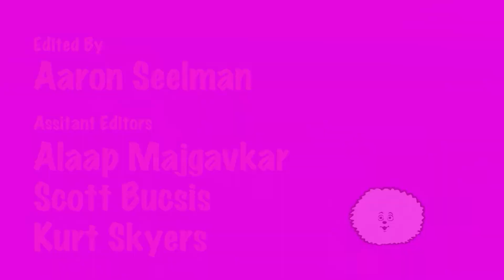Pete Davidson's Embarrassing Animated Movie | MARMADUKE (2022)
Honestly, this movie is still funnier than anything Pete Davidson has done on SNL. The animation for Marmaduke is disgusting and embarrassing though. Sad to see J.K. Simmons roped into this animated abomination, too. At least we see now why all those Netflix employees had to be let go.